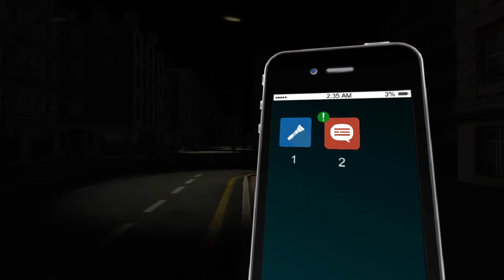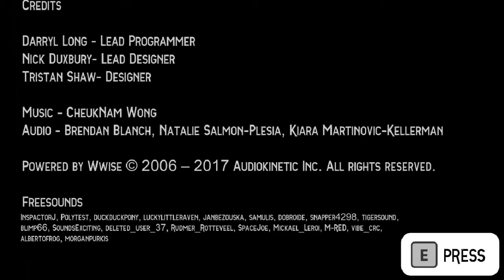Late Night Wonder (Halloween)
~~ WATCH TILL THE END! The end is always the best part ~~

There's not much to say about this... other than this not being much of a scare but it was quite immersive. i may not be able to release my interactive horror story on Halloween, (Too busy with The Garfield Abridged Show) this is just something like a place holder in a sense...
sorry...